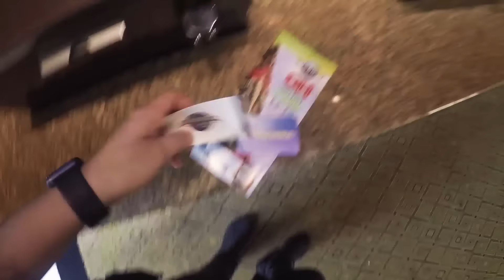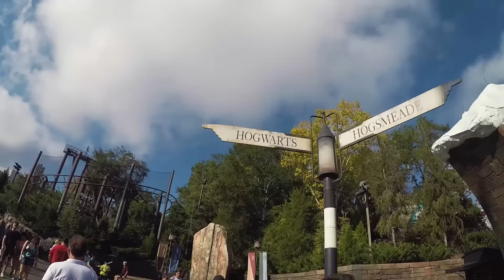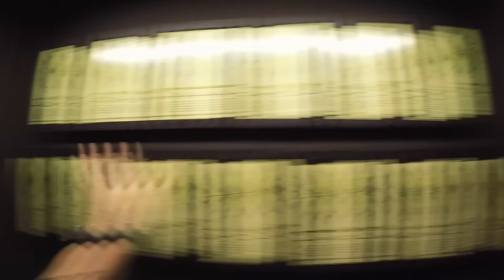UN DÍA EN EL PARQUE DE HARRY POTTER!!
MeloMore 809 - Pasamos un día entero en el parque de Harry Potter, es decir, Universal Orlando. No tengo palabras para describir lo que sentí, os lo juro. Como Potterhead desde los 11 años, ha sido cumplir un gran sueño para mí. :D